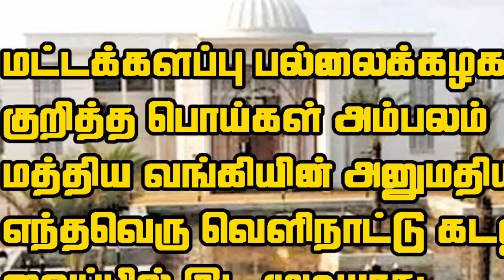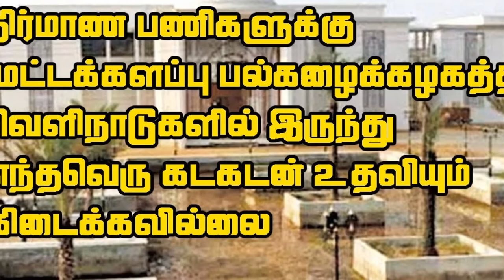ஹிஸ்புல்லா பொய் முகம் அம்பலம் l மட்டக்களப்பு பல்கலைக்கழகம் அரசின்கீழ்